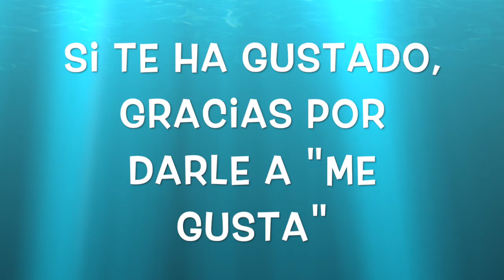4 TRUCOS PARA NO PROCRASTINAR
𝙳𝚎𝚜𝚌𝚞𝚋𝚛𝚎 𝚜𝚎𝚗𝚌𝚒𝚕𝚕𝚘𝚜 𝚝𝚛𝚞𝚌𝚘𝚜 𝚙𝚊𝚛𝚊 𝚍𝚎𝚓𝚊𝚛 𝚍𝚎 𝚙𝚛𝚘𝚌𝚛𝚊𝚜𝚝𝚒𝚗𝚊𝚛.
𝙰𝚙𝚕í𝚌𝚊𝚕𝚘𝚜 𝚊 𝚙𝚊𝚛𝚝𝚒𝚛 𝚍𝚎 𝚢𝚊 𝚙𝚊𝚛𝚊 𝚝𝚘𝚍𝚘𝚜 𝚕𝚘𝚜 𝚝𝚒𝚙𝚜 𝚚𝚞𝚎 𝚝𝚎 𝚑𝚎 𝚒𝚍𝚘 𝚍𝚊𝚗𝚍𝚘 𝚎𝚗 𝚖𝚒𝚜 𝚊𝚗𝚝𝚎𝚛𝚒𝚘𝚛𝚎𝚜 𝚟í𝚍𝚎𝚘𝚜 𝚙𝚊𝚛𝚊 𝚚𝚞𝚎 𝚕𝚕𝚎𝚟𝚎𝚜 𝚝𝚞 𝚟𝚒𝚍𝚊 𝚊 𝚞𝚗 𝚜𝚒𝚐𝚞𝚒𝚎𝚗𝚝𝚎 𝚗𝚒𝚟𝚎𝚕.

𝚃Ú 𝙲𝚁𝙴𝙰𝚂 𝚃𝚄 𝚅𝙸𝙳𝙰